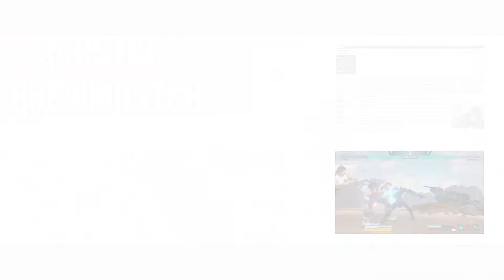Rising Thunder part 3 | The Salt begins to flow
Welcome back to Rising Thunder, a PC only fighting game involving fighting robots! In this Street Fighter clone you take charge of a robot and battle other robots. The core mechanics involve putting command specials right at the press of a button instead of having to put the commands in, however it doesn't lose any complexity by doing this. Your combos are still all about input and timing and competition is still at the core of this game.

In this Rising Thunder livestream archive the pain is brought back to me. And when the pain flows so does the salt! Ouch!

Beer on tap:  Unnamed english pale ale homebrew

Outtro song:
Artist: GroovydracuLINDA
Song Track: Magic carpet ride
Genre: Dance

Rising Thunder Description

Welcome to the Rising Thunder Dev Blog!

Our first post must absolutely begin with a huge THANK YOU to everyone playing the Rising Thunder Alpha with us.

With Rising Thunder, we want to create a game that could be an epic gathering of fighting gamers — a game without the usual barriers, where everyone is invited, and can have great games. The response so far has been way, way beyond our expectations. It’s been absolutely incredible for us to see some amazing matches, from first-time fighting game players, to people that had given up on the genre, to legendary pros from many different competitive backgrounds.

We appreciate everyone’s patience as we rolled out the game to new players in waves. This allowed us to carefully monitor and improve our servers, improve the experience, fix bugs, and scale to the point we’re at today: open to everyone with no waiting!

We are also deeply appreciative of the huge amount of feedback we’ve gotten from all of you. We are doing our absolute best to take it all in and make smart choices. The team here is in love with fighting games, and we’re completely dedicated to creating the best game experience we possibly can for you. Please keep it coming — you have helped us with so much, and are truly making the game better alongside us.